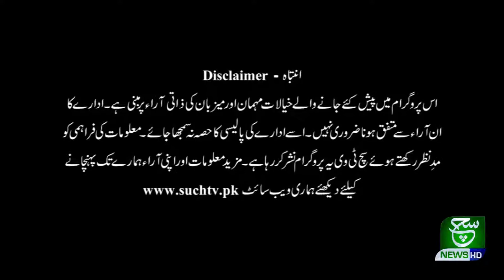Youm e Akhrat | Irfan-e-Quran | 01 July 2020 | Part 1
quran learning program Tafseer-e-Quran, quran complet lecture,